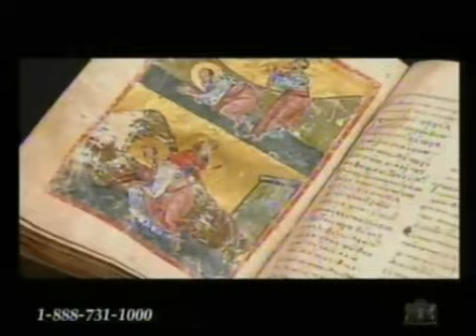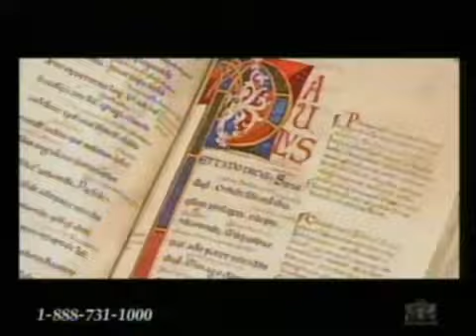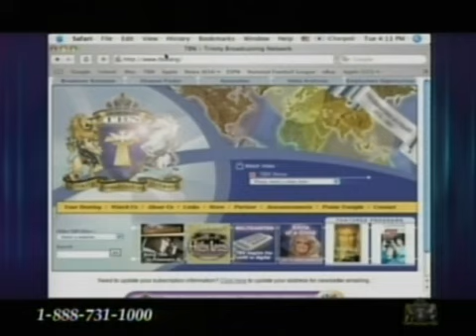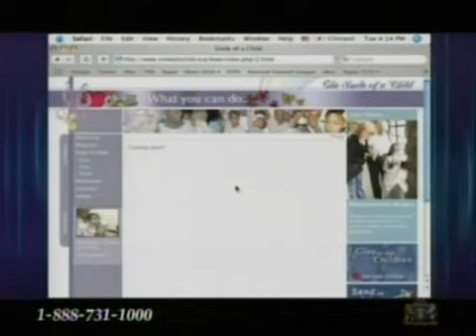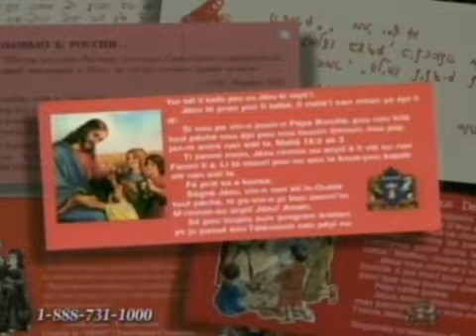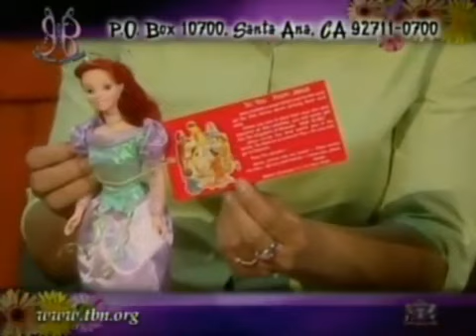TBN Behind the Scenes November 14, 2007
Paul Crouch Jr. hosts with Jan Crouch from Trinity Christian City International in Costa Mesa, CA